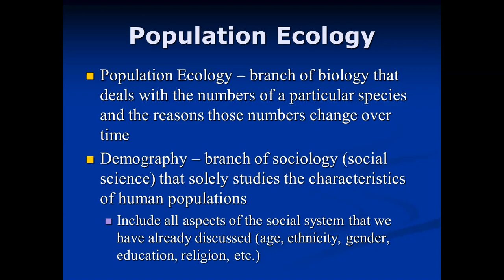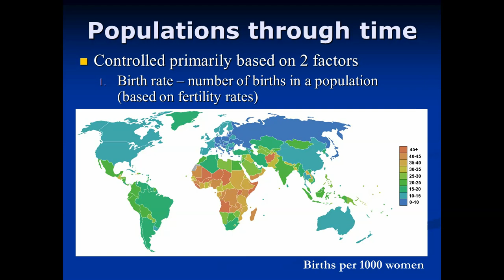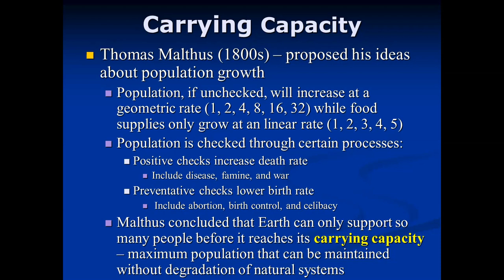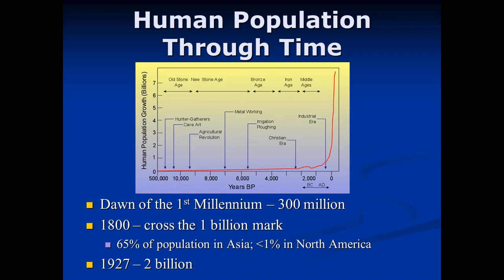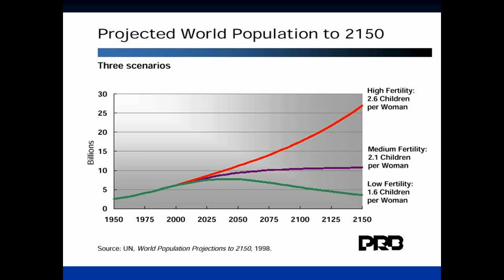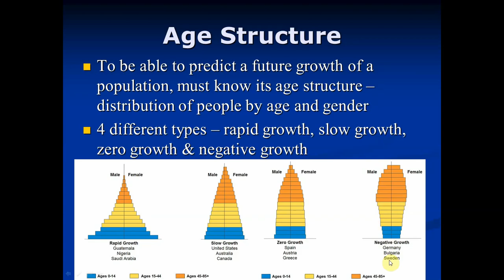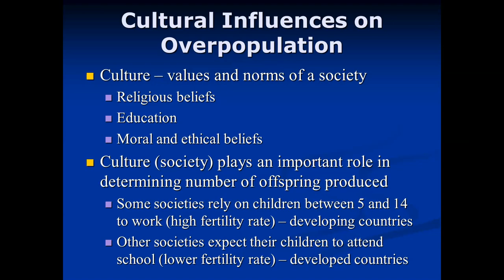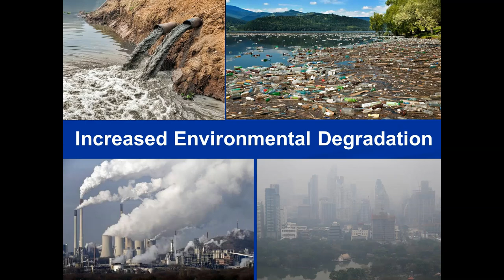Human Populations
Graciously granted permission to upload by Dr. John Keller of The College of Southern Nevada.

Environmental Science slides explained by Dr. Keller.